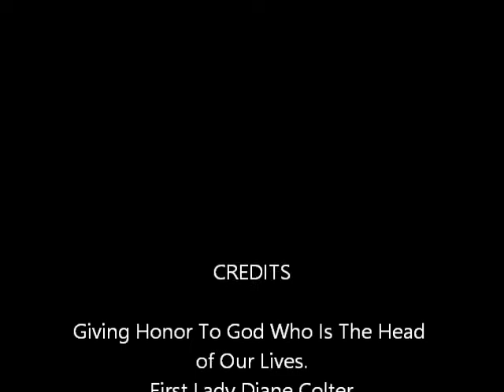Mount Lebanon Baptist Church~2018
Mount Lebanon Baptist Church, 648 Harrison Ave, Peekskill NY 10566 10/07/2018 10:45AM Service. Pastor Rev. Gary L. Colter